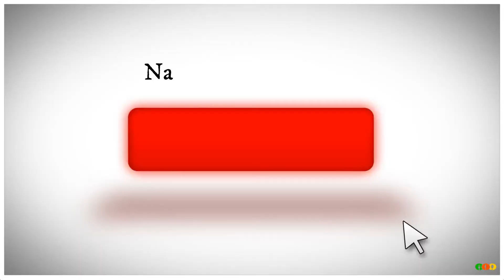கோதுமையில் மொறு மொறு ஸ்நாக்ஸ் | Delicious Wheat Snack in tamil | Balaji's Kitchen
Wheat Crispy snack recipe in tamil